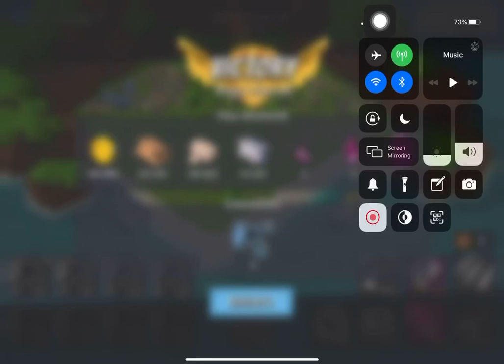Boom Beach - Attack 1190 (Dr.t Stage 7 Reverse)